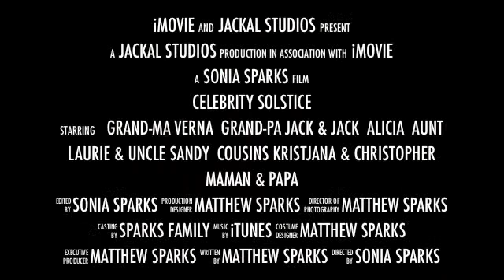Celebrity Solstice Cruise Trailer The Sparks Family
This is just a Trailer.
The full video will be posted soon.
Our extended family trip on the Celebrity Solstice.